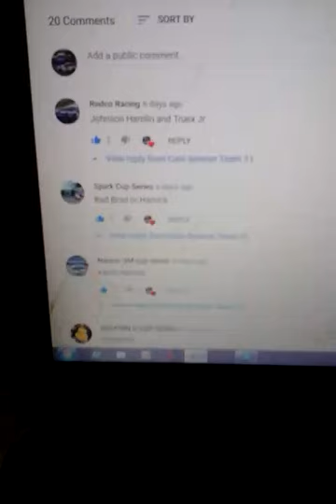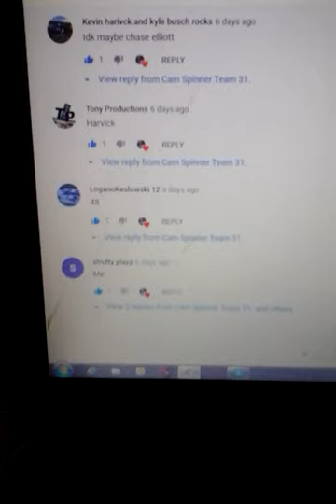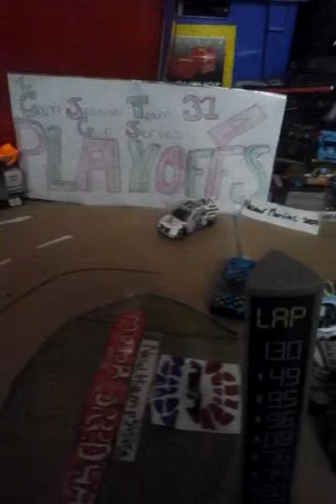The nascar CST31 cup series ( season 2 ) race 17. The foxwoods resort casino 301.